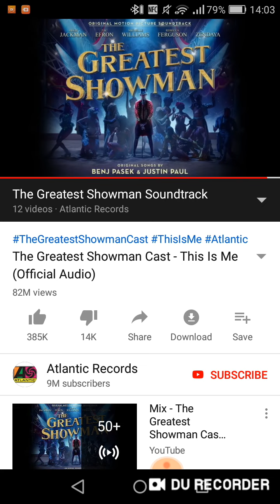Singing this is me from the greatest showman